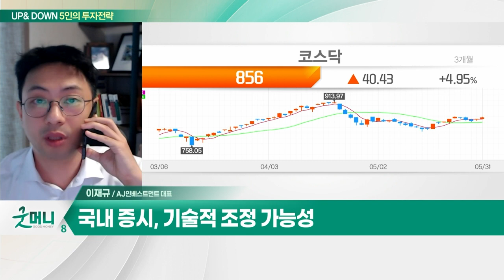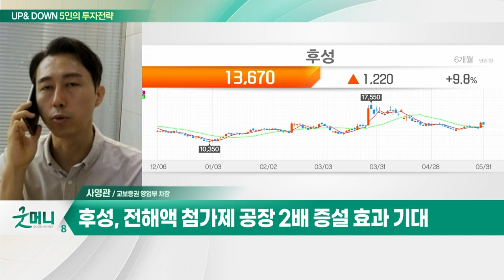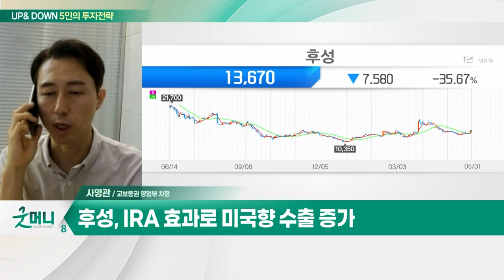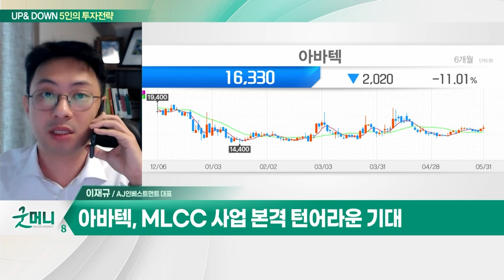후성(093370)… IRA 효과로 미국향 수출 증가 / 아바텍(149950)… 디스플레이 식각공정 및 MLCC 성장성_UP&DOWN 5인의 투자 전략 (20230601)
Q. '반도체·외국인' 주도 코스피 낙관론 솔솔?
Q. 2600 바짝 다가선 코스피… 조정 시 매수 유효?

후성(093370)
- IRA 효과로 미국향 수출 증가
- 전해액 첨가제 공장 2배 증설 효과 기대
- 중국 중심 공급 과잉… 실적 개선 확인

아바텍(149950)
- 디스플레이 식각 공정 및 MLCC 성장성
- 태블릿용 OLED 진입… 내년 본격 성장
- MLCC 사업 본격 턴어라운드 기대